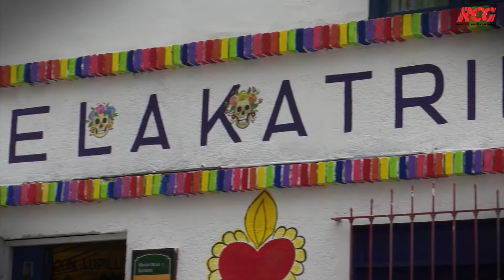La Annabelle saltillense en el Museo de La Katrina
Desde hace muchos años se encuentra en Saltillo lo que se ha denominado como la Anabel Mexicana y que es una de las atracciones del Museo de la Katrina